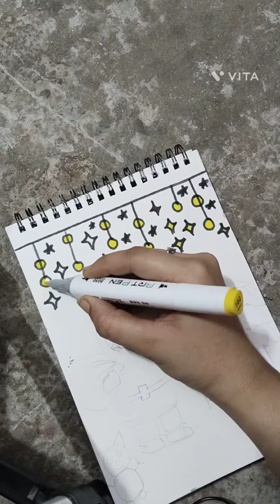mery christmas 🎁⛄⛄⛄🎁🎁🎁 all of you 👍😎😁 subscribe my channel ☺️❣️